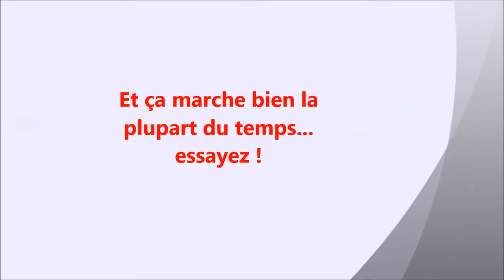Comment réussir son frottis sanguin ?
Un truc de pro pour que les frottis réussissent mieux : frotter les deux lames de verre l'une contre l'autre !